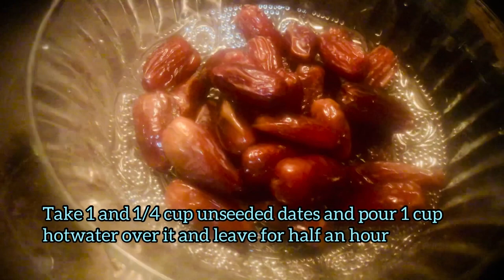Sugar free Badam halwa|Healthy Almond Dates Halwa receipe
Extraordinary health beneficial Almonds can be added as our favorite dessert  without adding sugar.
I tried this unique recipe and everyone loved so much.

Ingredients
Dates (unseeded) - 1 and 1/4 cup
Hot water - 1 cup
Badam/Almonds - 1 cup
Hot water for badam (to sink)
Milk - 1/2 cup
Ghee /butter- 1/2 cup plus 2 tbsp

Happy trying .
Thank you for your support and keep watching .

Musician: @iksonmusic